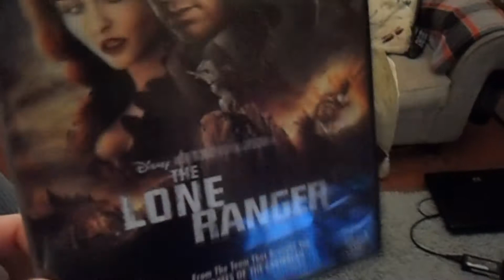❄ VLOGMAS DAY 17 ❄ Family gaming night!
Okay another short day i apologies, ah i am not doing the best at this but we will make it through!!!